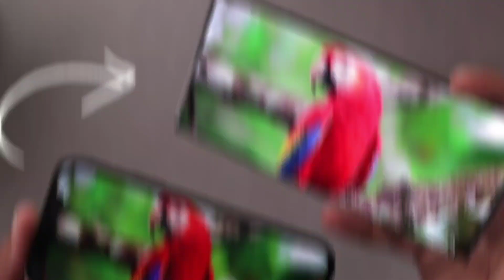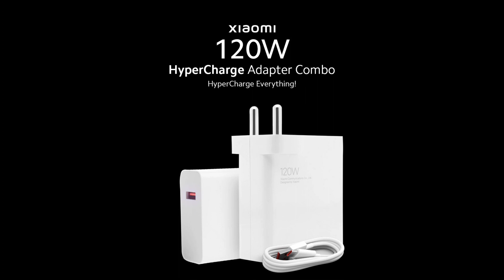redmi note 12 series l redmi note 12 pro l redmi note 12 series launch date in India l redmi note 12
respected owner.

Queries solved:
redmi note 12 series launch
redmi note 12 series in china
redmi note 12 series price in India
redmi note 12 series specification
redmi note 12 series specs
redmi note 12 series unboxing
redmi note 12 series leaks
redmi note 12 series launch in china